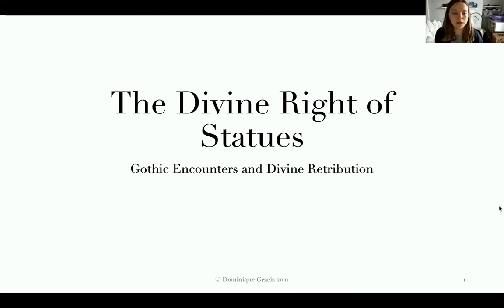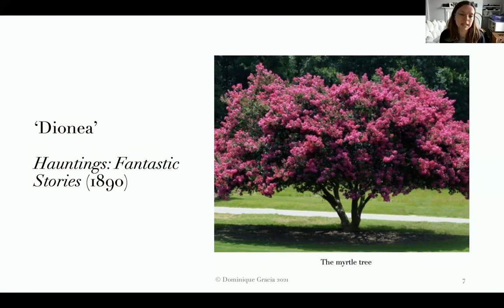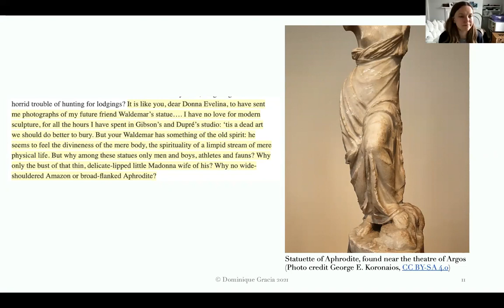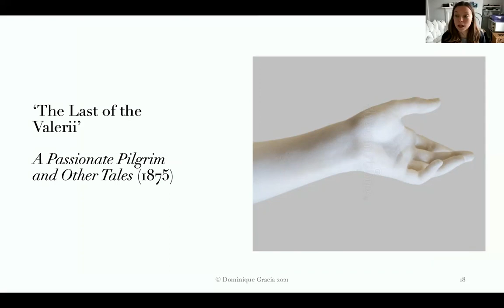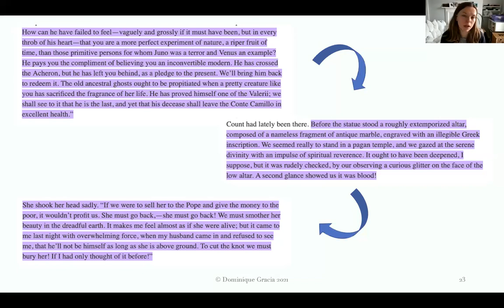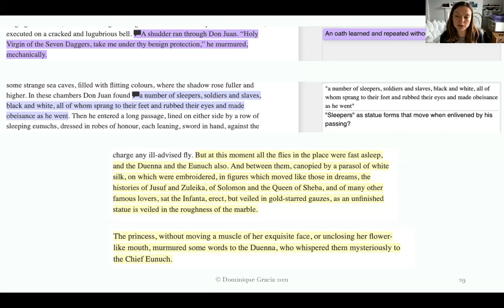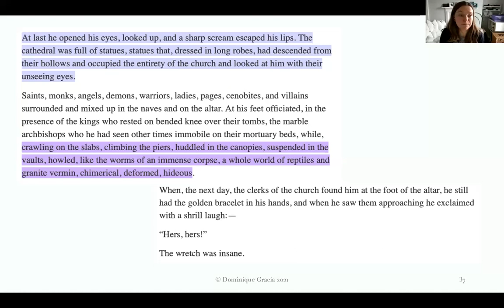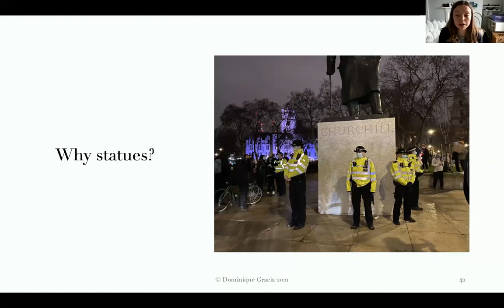The Divine Right of Statues with Dominique Gracia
This week, we were joined by Dominique Gracia to talk about 19th century literature, statues and retribution! Come and have a listen.